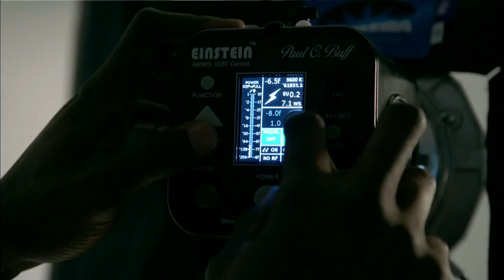Takeo Spikes' life after the NFL includes private equity, professional photography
In this instalment of Sidelines with Jon Erlichman, former NFL pro-linebacker Takeo Spikes discusses how he's ventured into new career paths after a life in the NFL, which include partnerships with companies like LG, private equity investments and a busy schedule as a professional photographer.